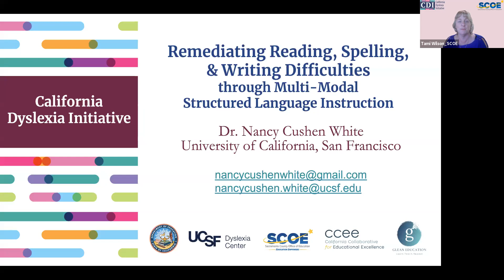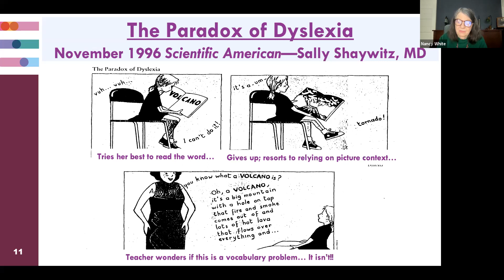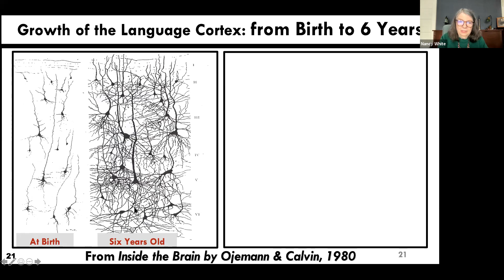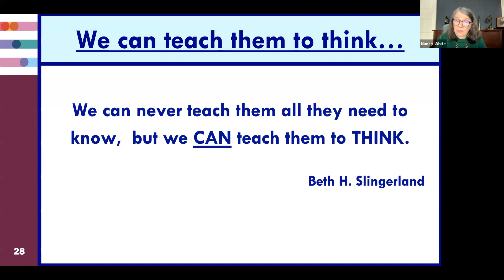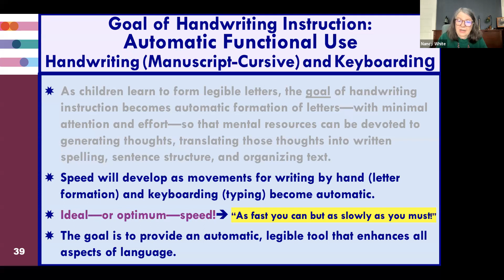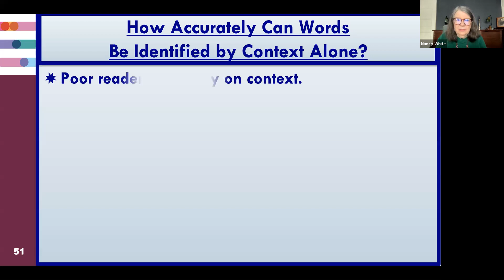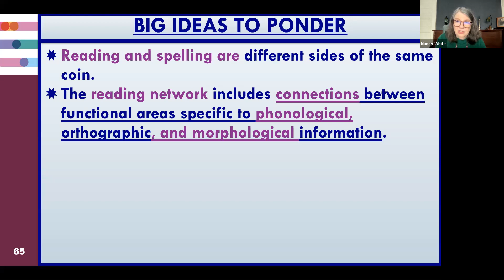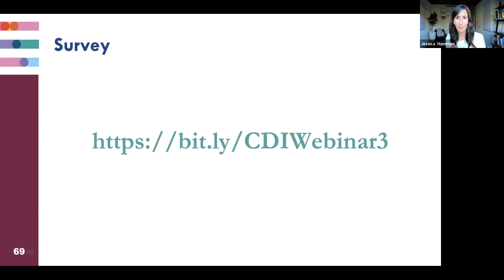Dr. Nancy Cushen White - Remediating Reading Difficulties through Multimodal Instruction (11/4/2021)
SCOE + Glean Education Presents Understanding Dyslexia & Literacy Expert Webinar Series